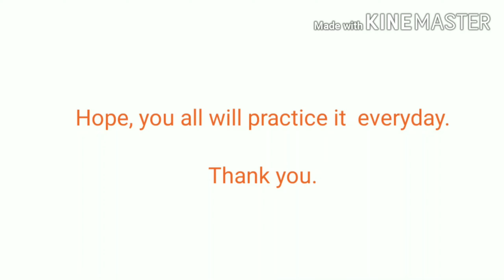Babyland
G. K. ( colours ).